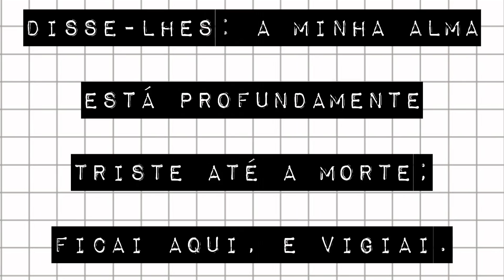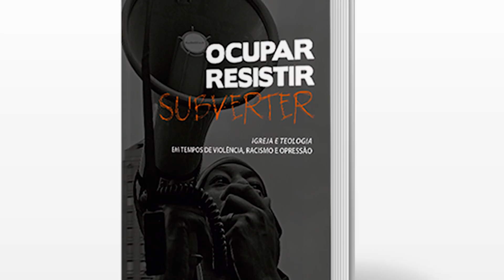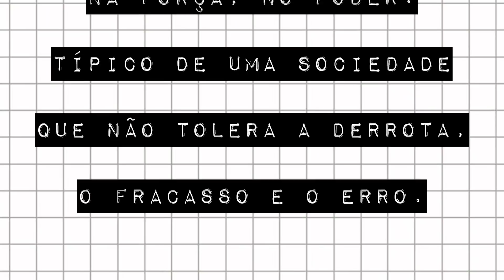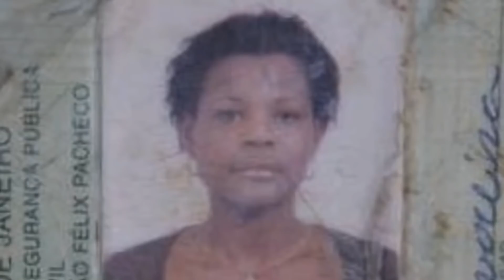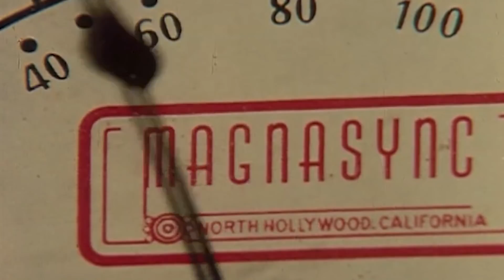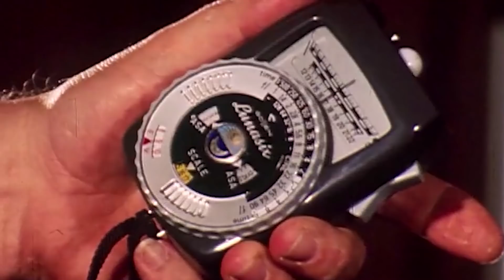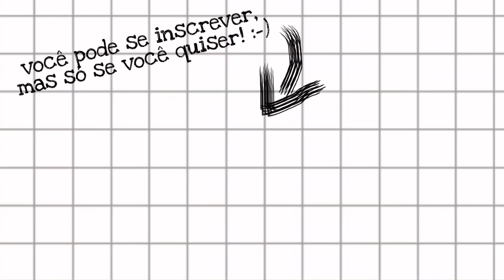PRECISAMOS DE UM DEUS QUE SOFRE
Jesus Cristo sofria física e psicologicamente. As escrituras nos contam que ele se cansava e se angustiava. Ainda assim, os aspectos humanos de Cristo frequentemente são deixados de lado em nome de uma ênfase no poder. Há uma boa (na verdade má) razão para isso.